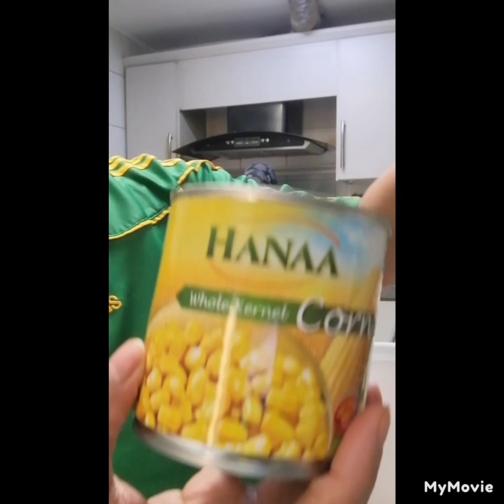Arabic Salad po tayo ang tawag dito ay SALAD HAMILI keep on watching ang sharing this video thanks.